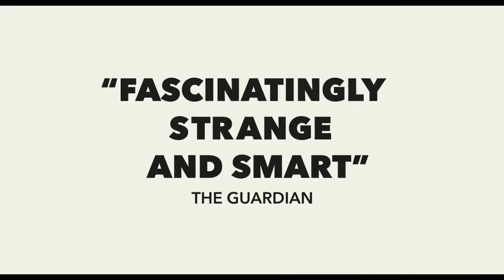The Lobster Official International Trailer #1 2015 Rachel Weisz, Colin Farrell Movie HD